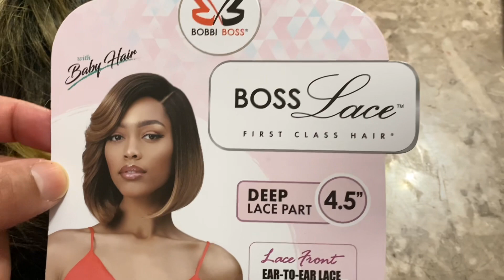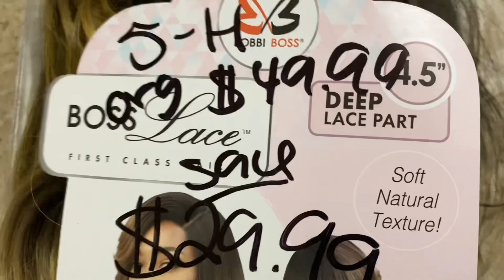Bobbi Boss Letitia Lacefront| Getting Back To Me After Being Sick!